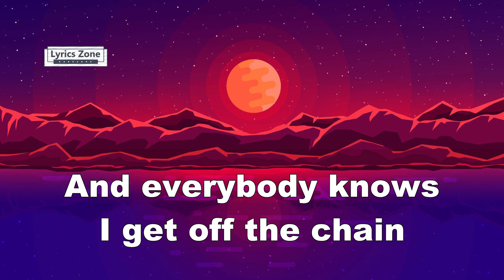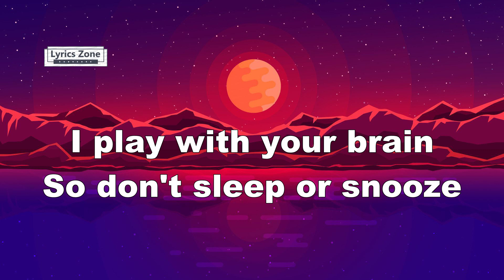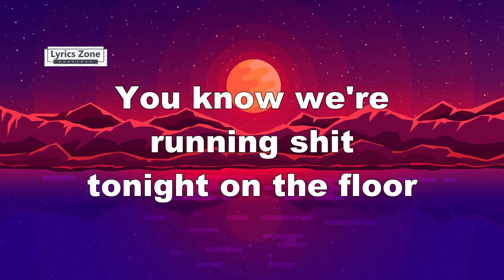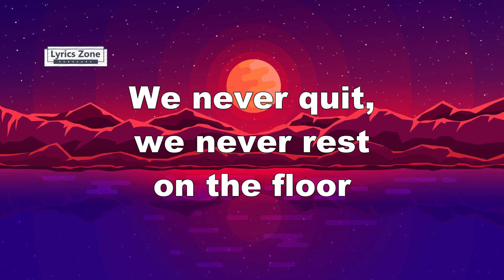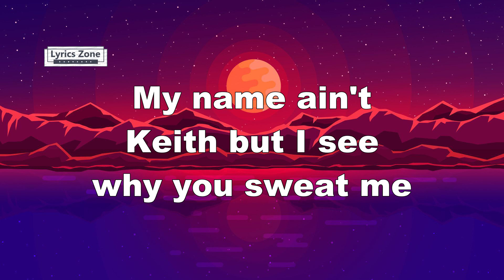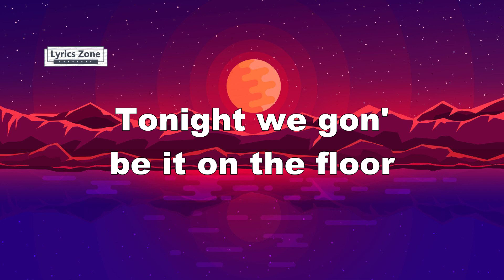Jennifer Lopez ft. Pitbull - On The Floor (Lyrics)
Lyrics
[Pitbull (Jennifer Lopez):]
J-Lo!
Mr. Worldwide!

[Jennifer Lopez (Pitbull):]
La-la-la-la-la-la-la-la-la-la-la-la-la-la
La-la-la-la-la-la-la-la-la-la-la-la-la-la
La-la-la-la-la-la-la-la-la-la-la-la-la-la
Tonight, we gon' be it on the floor
La-la-la-la-la-la-la-la-la-la-la-la-la-la